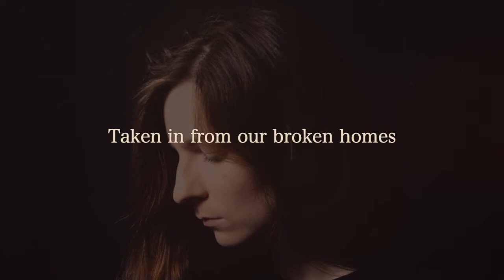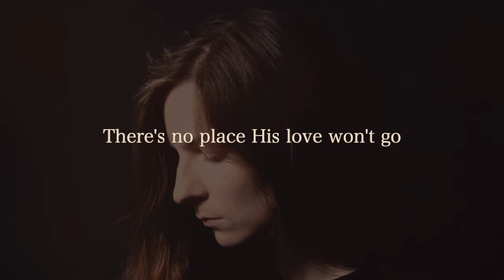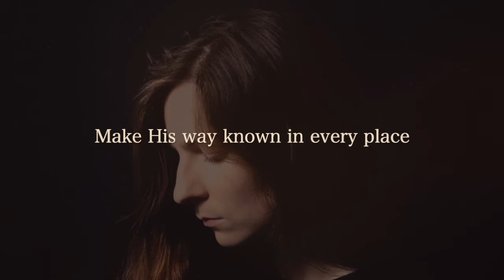All of Creation - Hannah Stenman - LOVESICK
All of Creation by Hannah Stenman
From the Lovesick album 2020

Tracked, Mixed, & Mastered at Vine And Branch Productions